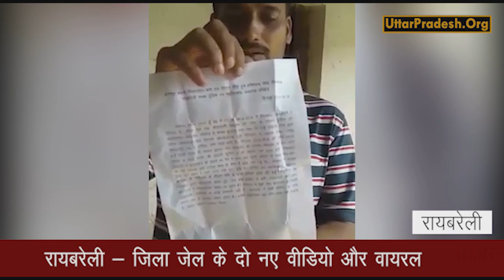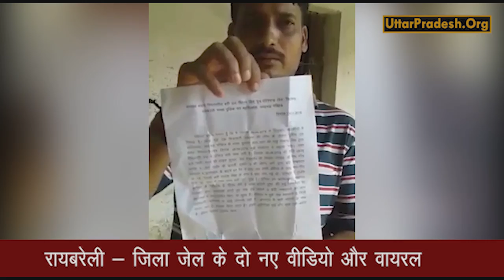Raibareli Jail Video Viral: जिला जेल के दो नए वीडियो और वायरल // Uttar Pradesh News